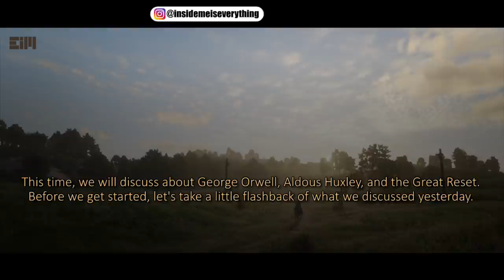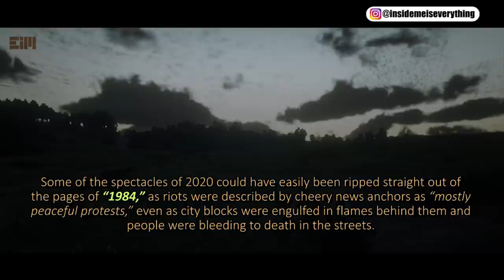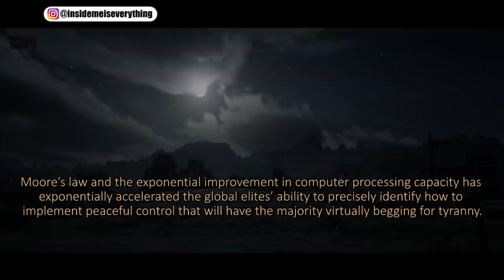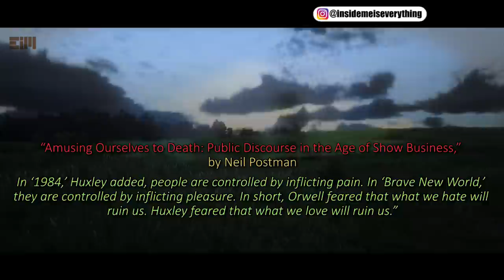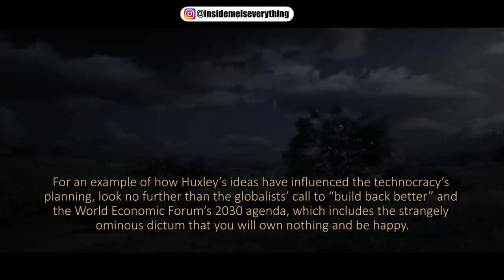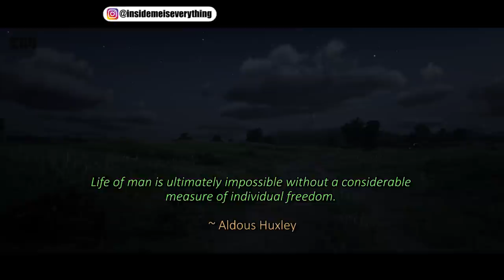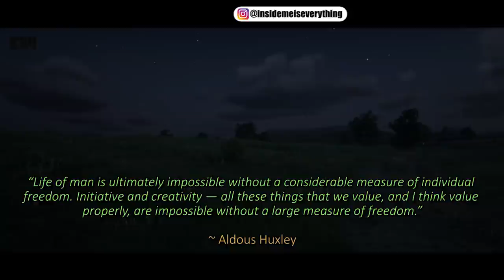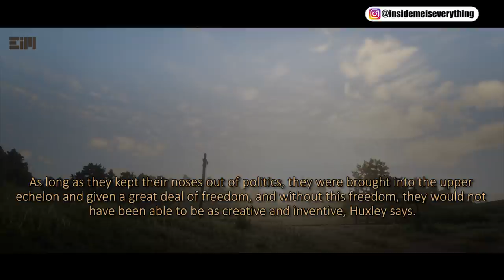MOST PEOPLE DON'T KNOW THIS, MAYBE YOU ARE ONE OF THEM